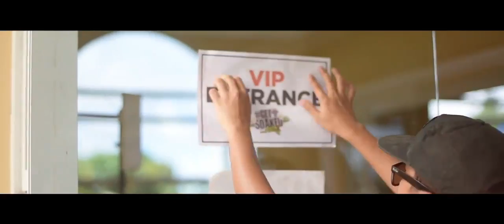GetSoaked 4 Project X 2016